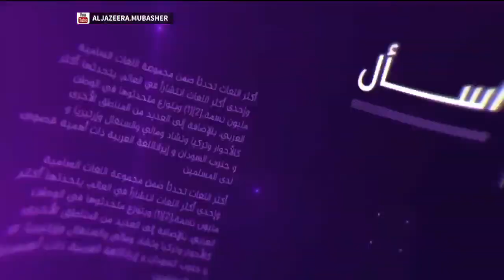اسأل.. مؤسس مبادرة مساعدة المعتقلين في عدن